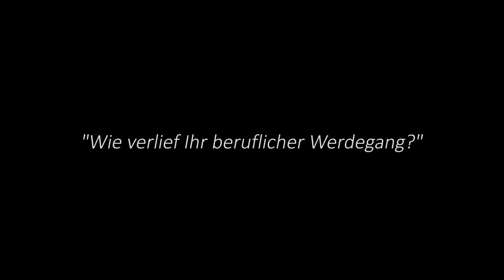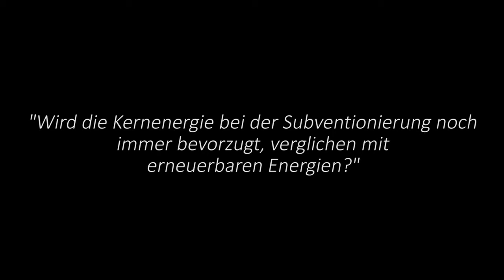Energiewende - Prof. Dr. Klaus Buchner MdEP (ÖDP)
Prof. Dr. Klaus Buchner (Kernphysiker, dennoch Atomkraftgegner), Abgeordneter des europäischen Parlaments.